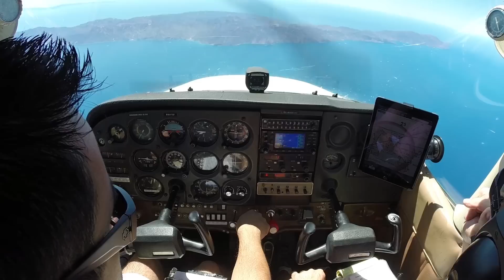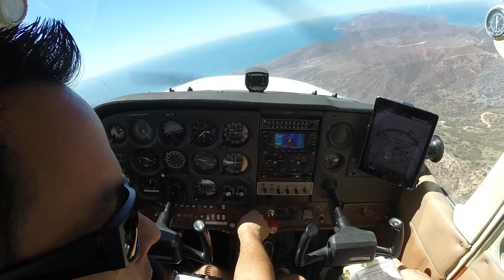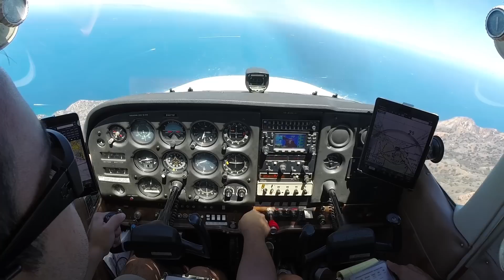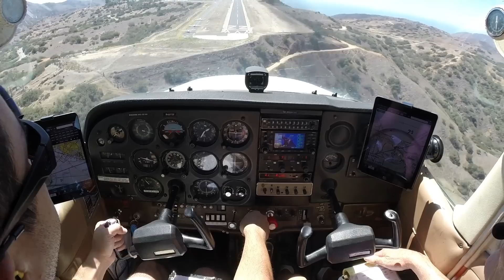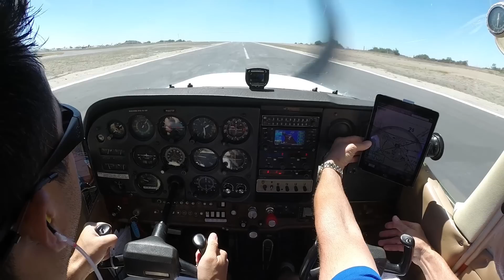Approach and Landing at Catalina Airport - KAVX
As a low time PPL, I wanted to fly into Catalina for the first time with my CFI. Sorry about the poor angle of the front camera, I accidentally knocked it during the previous leg.

N4975F, C172N, 180hp
August 29, 2015
KMYF - L35 - KAVX - KMYF